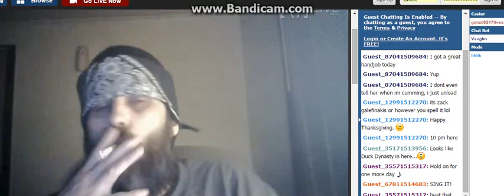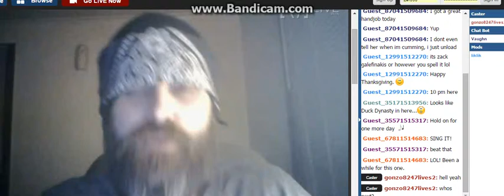G0nz0 Jamming 0ut